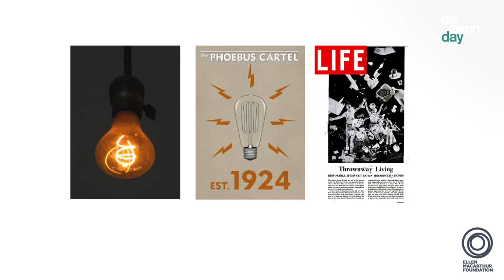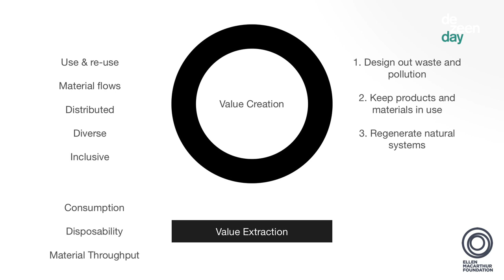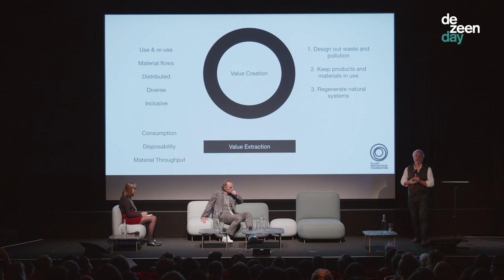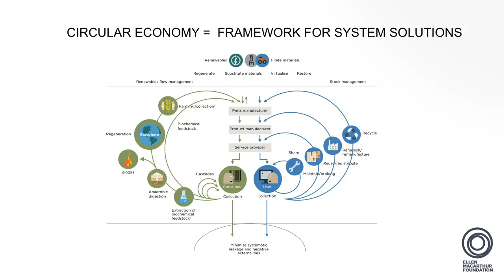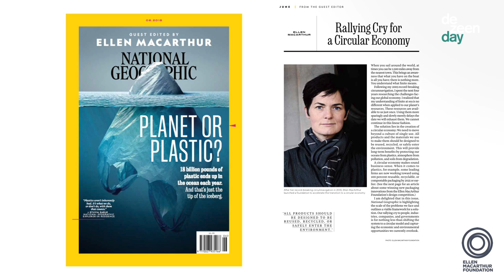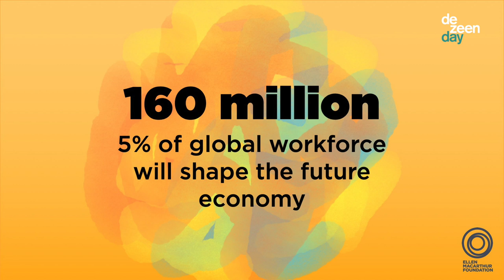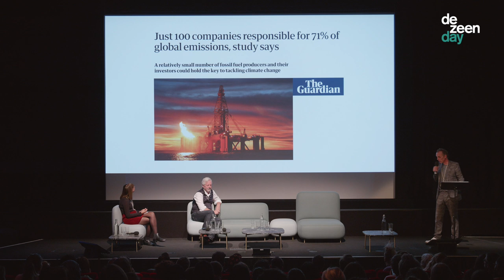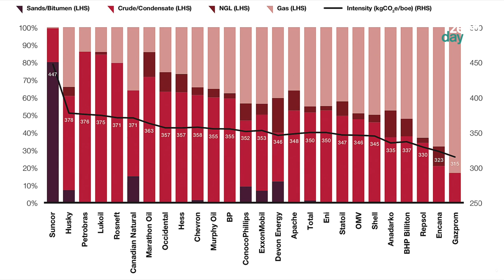Plastic recycling is "bullshit" says Richard Hutten | Dezeen Day 2019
Dutch designer Richard Hutten clashed with the CEO of the Ellen MacArthur Foundation at the Dezeen Day conference in October 2019, with the two speakers disagreeing over the role of plastic in the circular economy.